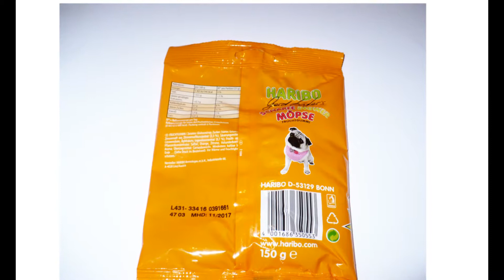HARIBO MÖPSE GERMANY: LEMON AND GINGER FLAVOR GUMMY CANDY